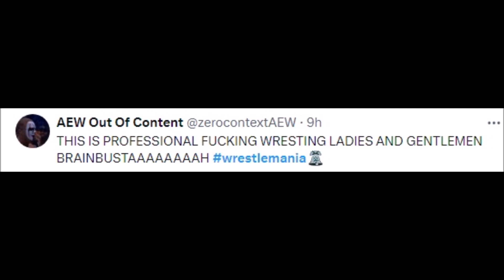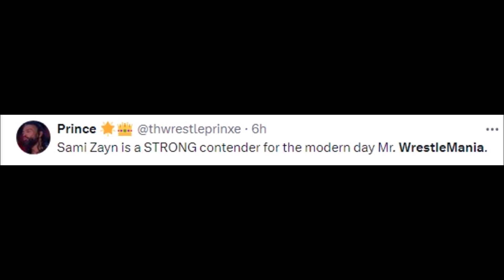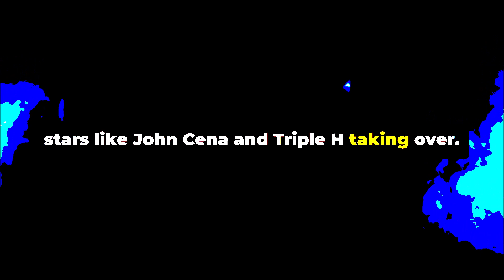WWE FANS REACT TO WRESTLEMANIA DAY 1 | WRESTLEMANIA REACTIONS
Boxing Gloves

Mouth Guard

the rock wrestlemania
the rock wrestlemania 40
the rock wrestlemania entrance
the rock wrestlemania world
the rock wrestlemania 19 entrance
the rock wrestlemania 32
the rock wrestlemania 28 entrance
the rock wrestlemania press conference
the rock wrestlemania xl
the rock wrestlemania kickoff
the rock wrestlemania 17 entrance
the rock wrestlemania announcement
the rock after wrestlemania 17
the rock after wrestlemania 28
the rock at wrestlemania
the rock after wrestlemania 19
the rock austin wrestlemania 17
the rock all wrestlemania matches
the rock austin wrestlemania 19
the rock at wrestlemania 40
the rock austin wrestlemania 17 promo
austin vs the rock wrestlemania 17
austin vs the rock wrestlemania 19
austin vs the rock wrestlemania 17 promo
austin vs the rock wrestlemania 15
the rock wwe back
the rock wwe brock lesnar
the rock wwe bloodline
the rock wwe best entrance
the rock wwe board of directors
the rock wwe board
the rock and stone cold backstage wrestlemania 27
the rock rock bottom john cena wrestlemania 27
the rock wrestlemania chicago
the rock wrestlemania cody
the rock wrestlemania conference
the rock wrestlemania cody rhodes
the rock wrestlemania controversy
the rock wwe champion
the rock wwe comeback
the rock wwe chinese
the rock wwe champion entrance
the rock wwe champion 2013
cena vs the rock wrestlemania 29
cena vs the rock wrestlemania 28
cena vs the rock wrestlemania 29 full match
cm punk vs the rock wrestlemania 29 full match
cena vs the rock wrestlemania 28 promo
cm punk the rock wrestlemania
cody rhodes the rock wrestlemania
cena vs the rock wrestlemania 29 promo
cena vs the rock wrestlemania 29 highlights
cody rhodes gives the rock wrestlemania
the rock wrestlemania dallas
the rock wrestlemania debut
the rock wwe debut
the rock wwe documentary
the rock wwe day 1
the rock wwe draft
the rock wwe do you smell
the rock wwe dialogue
the rock wwe drama
the rock wwe denver
john cena defeated the rock wrestlemania 29
it doesn't matter the rock wrestlemania
the rock and dad wrestlemania
what did the rock say to triple h at wrestlemania
the rock and the usos vs the new day wrestlemania
the rock vs hulk hogan wrestlemania 18 full match
john cena vs the rock wrestlemania 29 full match
wrestlemania 28 john cena vs the rock full match
the rock vs stone cold wrestlemania 17 full match
john cena chooses the rock for wrestlemania
the rock vs erick rowan wrestlemania 32 full match
the rock ronda rousey wrestlemania 31 full segment
the rock wwe game
the rock wwe game entrance
the rock wwe guitar
the rock wwe greatest moments
the rock wwe girl
the rock wwe goldberg
the rock greatest wrestlemania entrances
the rock wwe guitar solo
the rock wwe glendale
the rock girlfriend wwe
the rock gets hurt at wrestlemania
the rock returns wrestlemania 27 guest host
the rock gets payback for wrestlemania
the rock is going to wrestlemania
the rock vs goldberg wrestlemania
wrestlemania xix gamecube the rock
wwe wrestlemania x8 gamecube the rock
is the rock going to face roman reigns at wrestlemania
the rock wrestlemania host
the rock wrestlemania host entrance
the rock wrestlemania hulk hogan
the rock wrestlemania history
the rock wwe highlights
the rock hogan wrestlemania 18
the rock wwe hall of fame